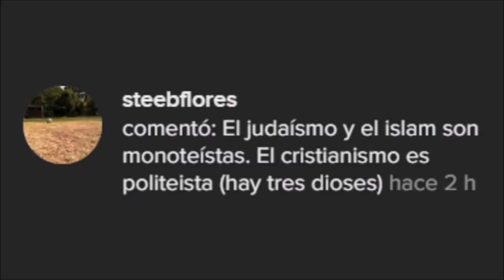¿Trinidad = Politeísmo? Una acusación recurrente... /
Pregunta de Tik-Tok, clip de vídeo recopilatorio.

Si quieres, puedes apoyarme económicamente con la cantidad que tú desees en este enlace. ¡Muchas gracias por tu generosidad!